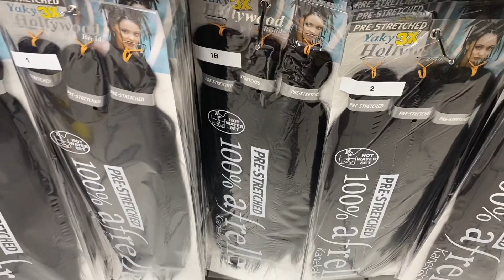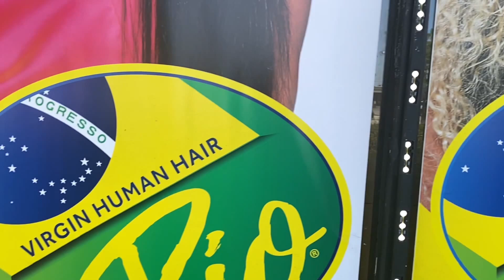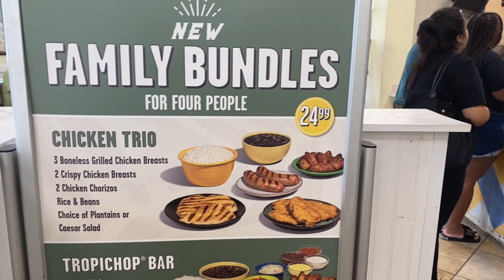The Final End of Back To School Shopping 2022. See you Next Year - Tax Free is 💯- Day 2 ♥️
Day 2: The Final Day of Back To School Shopping 🛍

Follow All Social Media Platforms down below:

~TicTok~

Shaniya Tictok - shaniya.ayesha

Shay Tictok- shay_spamzzz

Shayann Tictok - iiam_.shayann

~buisness~

Shaniya Instagram - shaniyaayesha

Shay Instagram - shaywhohasdatonelove

Shayann Instagram - therealbomb.shays